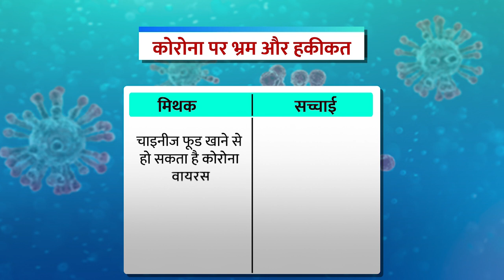कोरोना को लेकर सोशल मीडियो पर कई मिथक, जाने क्या है सच्चाई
दुनियाभर में इस वक्त सबसे ज्यादा चर्चा कोरोना वायरस को लेकर है. लोग सोशल मीडिया पर इस वायरस से बचने के कई नुस्खे दे रहे हैं, जो वायरल भी हो रहा है. हम आपको एक एक करके उसकी सच्चाई और जानकारी साझा कर रहे हैं.